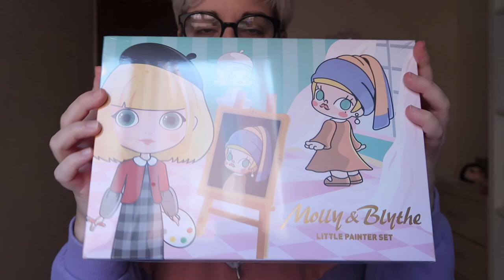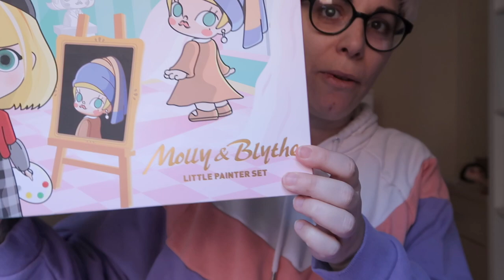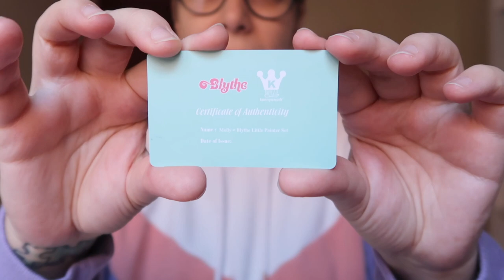UNBOXING Blythe & Molly Little painter set Popmart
▼TODA LA INFO AQUI▼